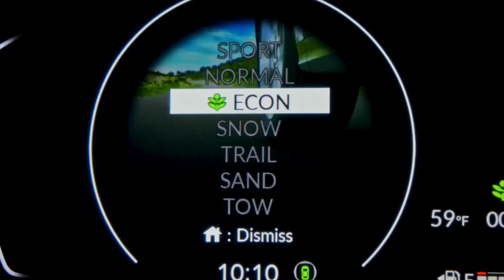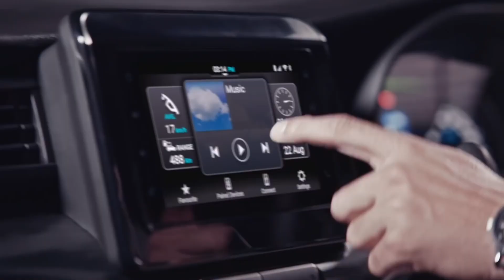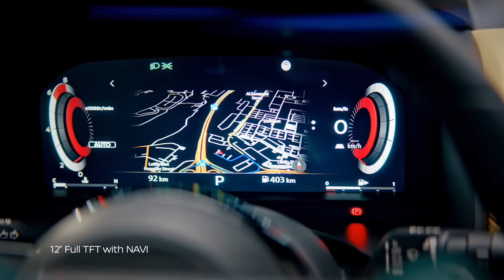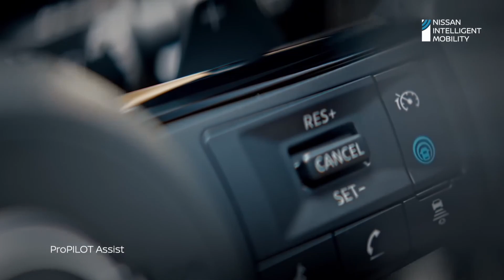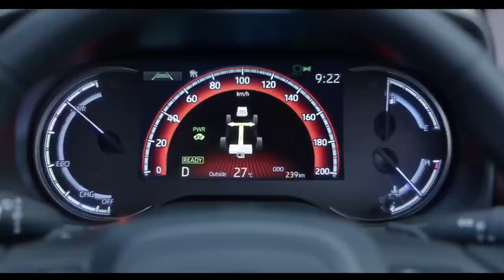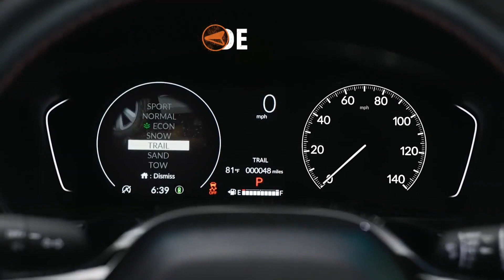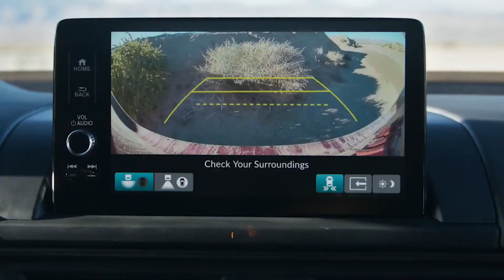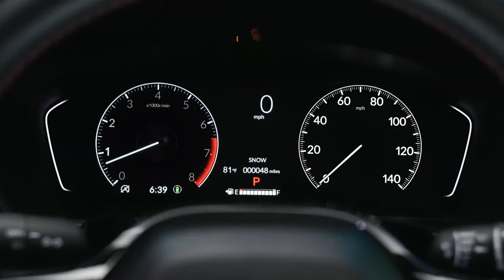06 UPCOMING 7 SEATER CARS LAUNCH IN INDIA 2023 | PRICE, LAUNCH DATE, REVIEW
06 UPCOMING 7 SEATER CARS LAUNCH IN INDIA 2023 | PRICE, LAUNCH DATE, REVIEW | UPCOMING CARS 2023

Don't forget to press 🔔 button